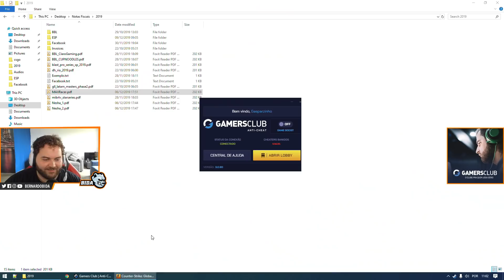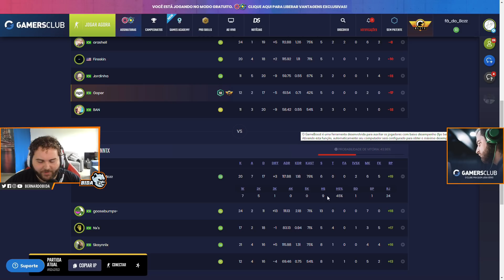MEU CLAN ME CARREGA, VAMOS! - [DO ZERO AO VINTE NA GAMERS CLUB] #20